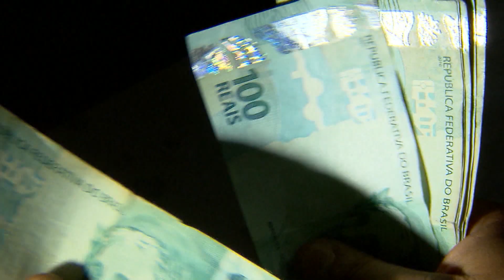Novos ataques são registrados em cidades ucranianas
Governo ucraniano confirmou a morte de pelo menos 14 pessoas.